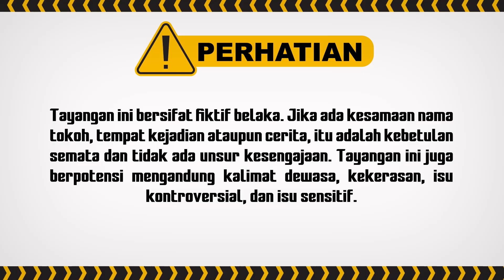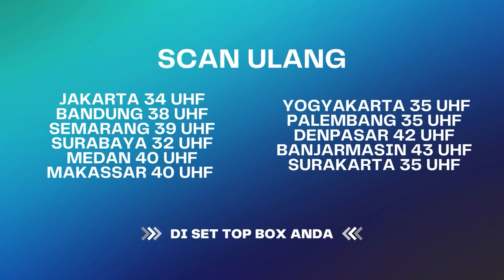Masyaallah! Zahra Kok Bisa Baik Banget Ya... | BestCut Wanita Perindu Surga ANTV Eps 27 (4/4)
Kini beragam tayangan kesayangan anda di ANTV bisa disaksikan kapan saja dalam genggaman tangan. ANTV ANTVofficial ANTVKlik antvlovers Wanita Perindu Surga ANTV, Wanita Perindu Surga Episode 27, Wanita Perindu Surga ANTV Hari Ini, Ummi Qurrota Ayunin, Ummi Yuyun, Dini Vitri, Elma Agustin

000009
000015